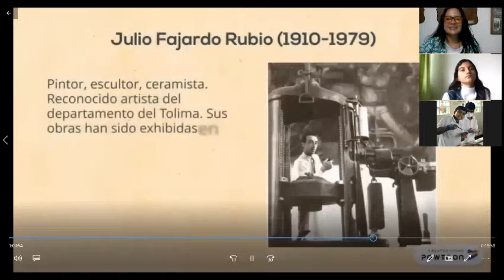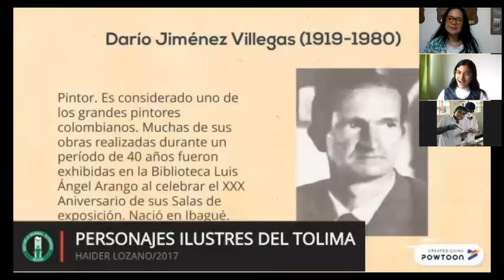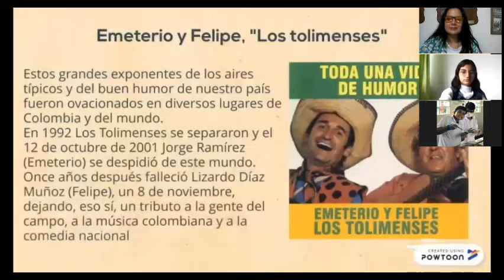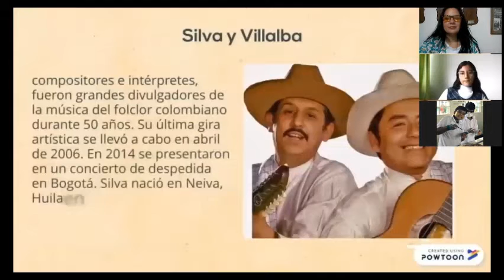Izada de Bandera "Día del Tolima" (parte 3)